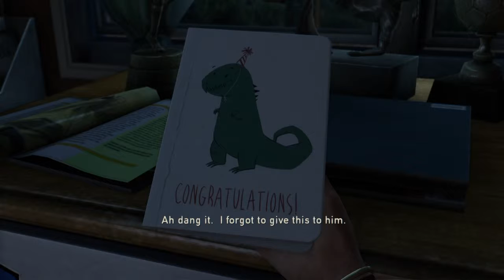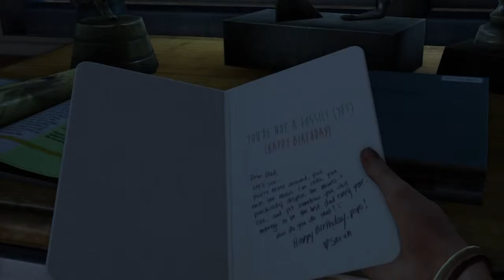The Last of Us - The beginning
Hi ladies and gentalmen im back with some more videos. I hope you enjoy the video If you did please leave a like subsribe or if you like a comment thanks